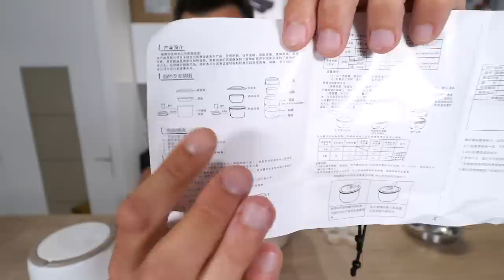Je teste une MACHINE À RATION asiatique à 30 euros ! (c'est génial)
Je teste une machine à ration asiatique avec vos meilleures recettes de cuisine dans une méga dégustation ! Voici un autocuiseur à riz à lunch box incroyable pour préparer vos rations et vos repas !
CONCOURS : pour participer et tenter de gagner une magnifique machine à raclette, rejoins le discord et suis les instructions dans la catégorie "Annonce" du discord pour participer !